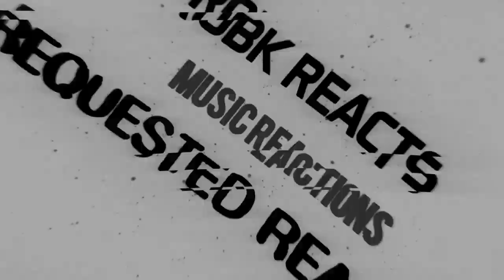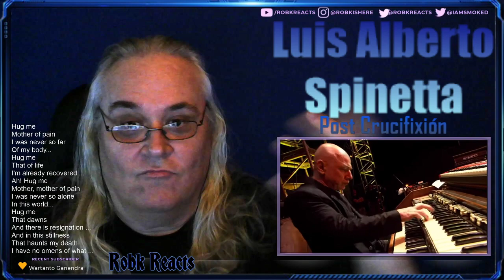Luis Alberto Spinetta - First Time Hearing - Post Crucifixión - Requested Reaction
I React to Luis Alberto Spinetta - Post Crucifixión
Music in this video
Song
Post Crucifixión (En Vivo)
Artist
Luis Alberto Spinetta con Pescado Rabioso
SME (on behalf of Columbia); UNIAO BRASILEIRA DE EDITORAS DE MUSICA - UBEM, LatinAutor, Peermusic, Rumblefish (Publishing), LatinAutor - PeerMusic, and 1 Music Rights Societies